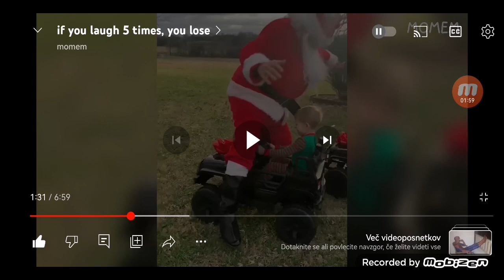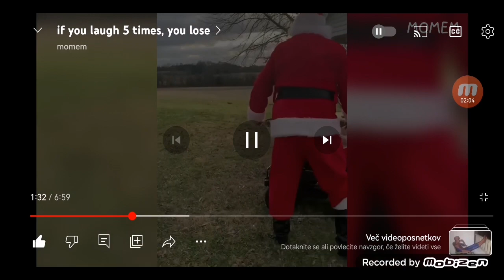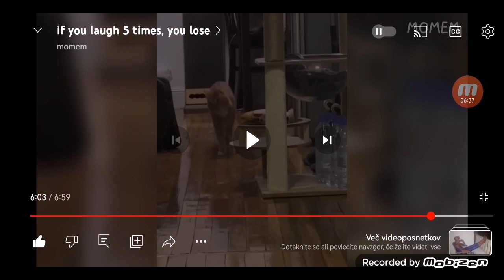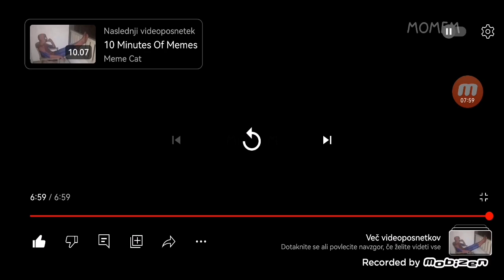če se nasmejiš, zgubiš (ylyl) a imam 3 živlenja!